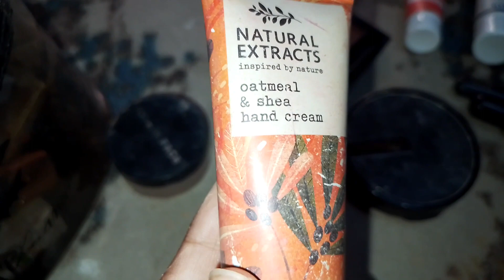Why did I start vlogging/ how I take permission from family/ daily vlogging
I starting vlogging inspire from so many peoples like as sitarayaseen, merium perveiz, life with kainat, aqsa sarwar, sisterlogy, dukhy bhai, natasha waqas shugufta ijaz , and anya ali. My big motivation are sitarayaseen and life with kainat.